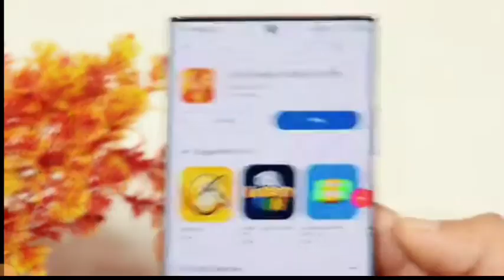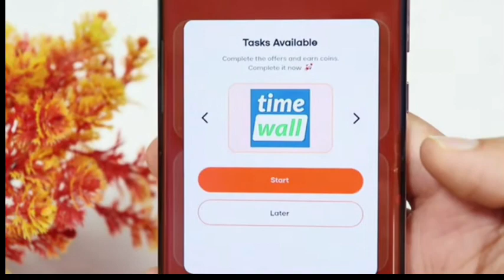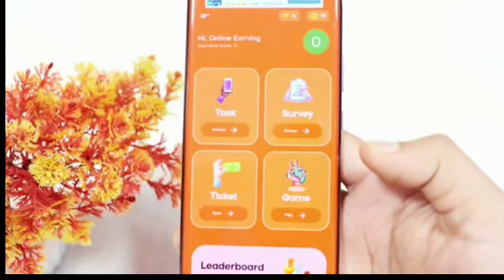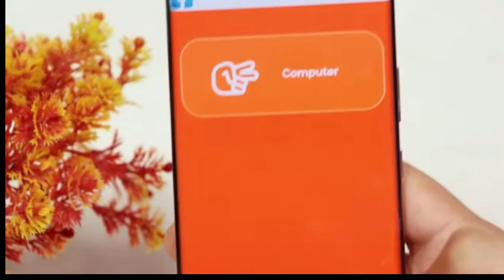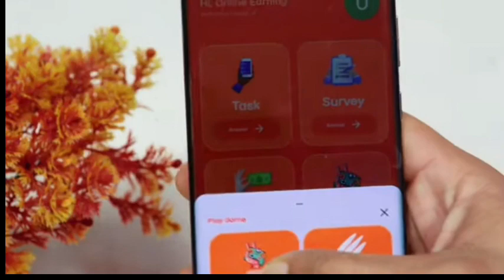🔴 10 GAME : $3800 NEW EARNING APP 2023 | BEST PAYTM EARNING APPS IN 2023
MY YOUTUBE CHANNEL FOR NEW UPDATE IN FUTURE 👌👌